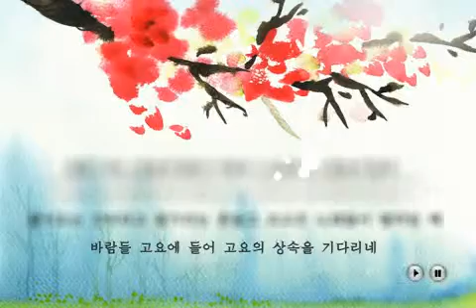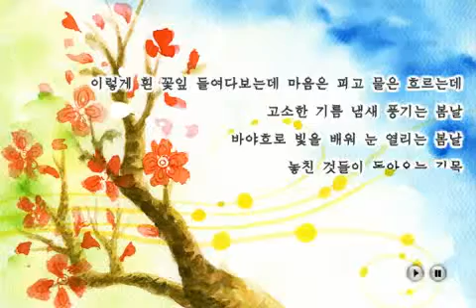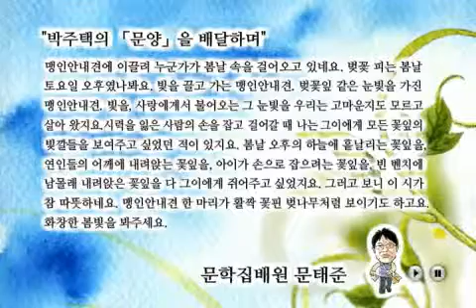사이버문학광장 문장 2009 문태준의 문학집배원 '문양 - 박주택'